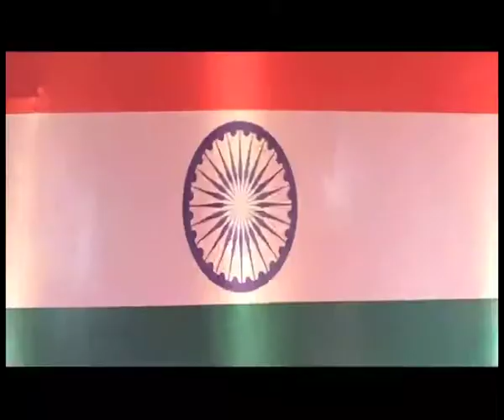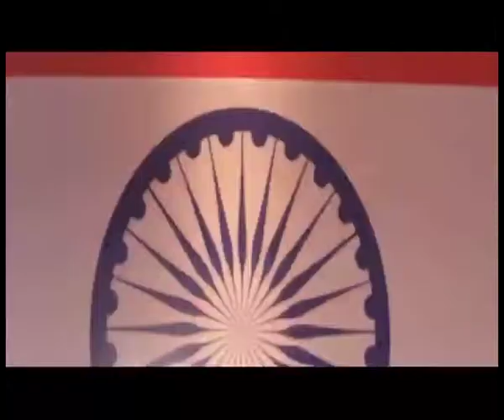Madala Ravi song in broker 2. Jana gana mana